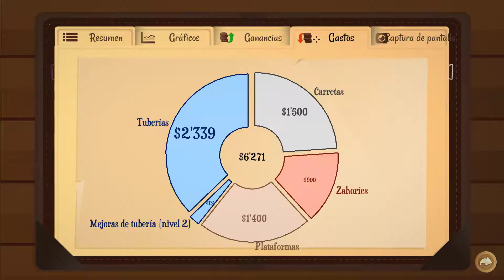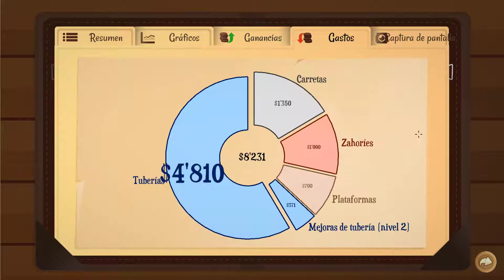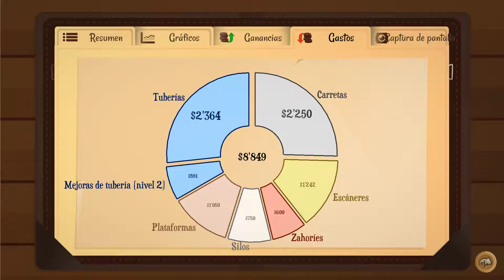Turmoil - Campaña Experto #1